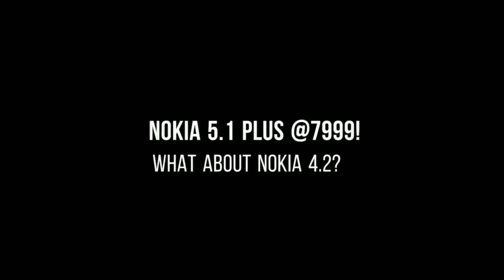Nokia 5.1 Plus @7999 on Flipkart! Must Buy! & Nokia 4.2 Can we Skip this one?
Hey guys here is a Video on whether you should buy Nokia 5.1 Plus @7999 on Flipkart? And What about Nokia 4.2? Should we Skip this one?
Watch the video and let me know your opinions.

Nokia 5.1 Plus Vs Redmi note 7